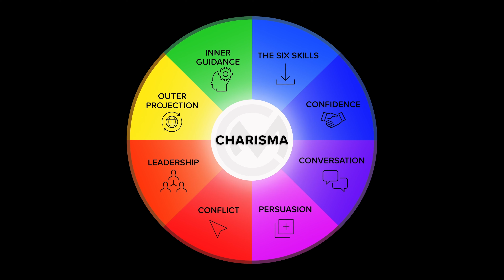Most People With ANXIETY Won’t Do This… But It Works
Even after 20 years going out, I still have certain anxiety triggers... but I never let them get a hold of me, because I've developed certain methods to cool those triggers off.

If you want to hit the streets with me for LIVE training, go

Want my direct help to change your life trajectory and reach your FULL charismatic potential?
👉 Fill out this application right now, and see if you're a good fit

🔥 Get your copy of my program Charisma Mastery! (+4 exclusive bonuses)